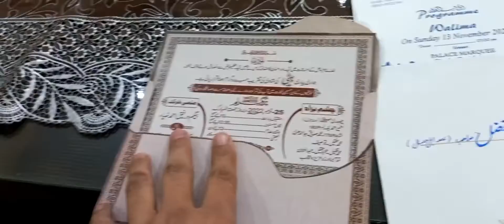AARYAN 's 🍳 👨‍🍳 and daily routine cleaning & have 🥰